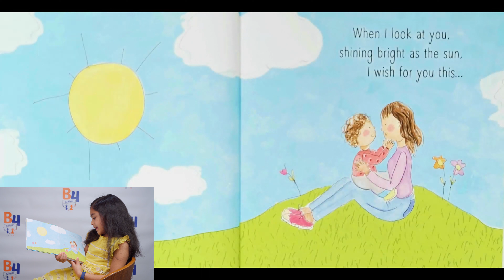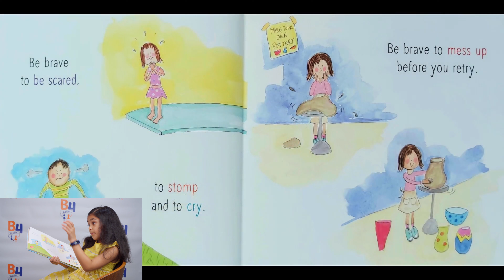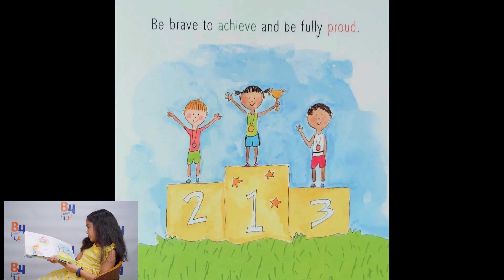B4 School - Book Reading (3rd Setup) - Be Brave Little One by Marianne Richmond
| B4 School |
Book Reading of "Be Brave Little One" by Author: Marianne Richmond
Multi-Screen Setup with Scanned Book AND Background Music